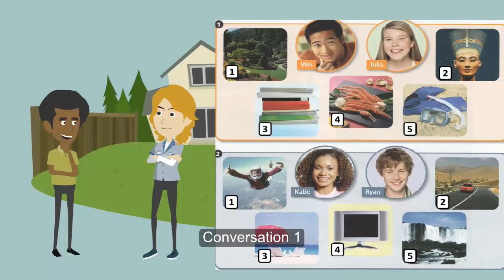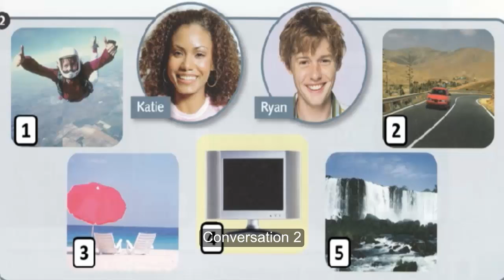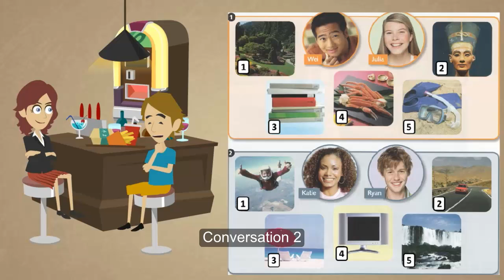Unit 8 Task 1 Conversations 1 2